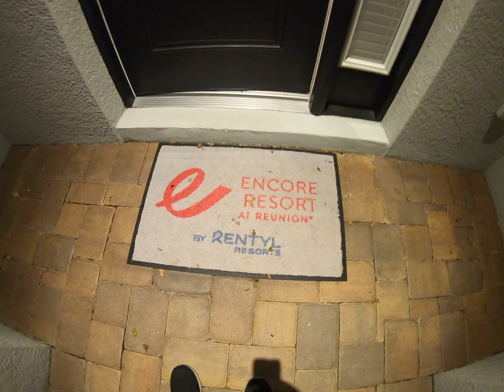5 bedroom villa @encore resort at reunion Florida